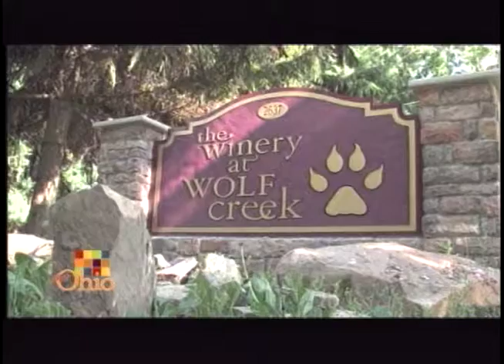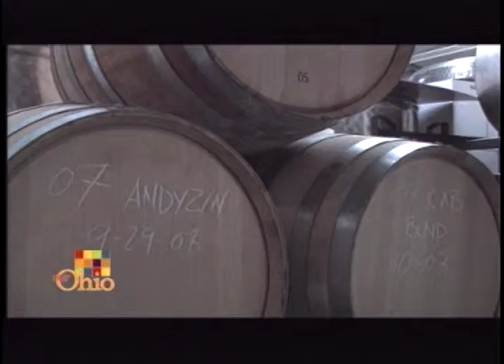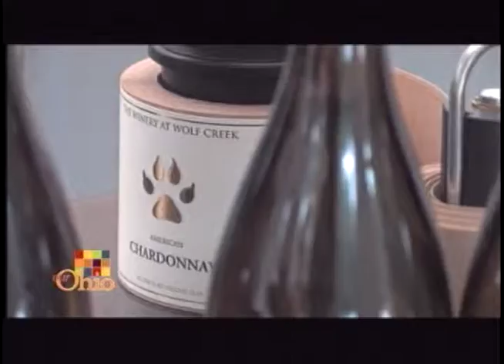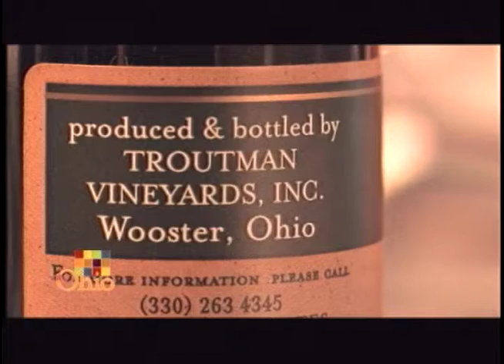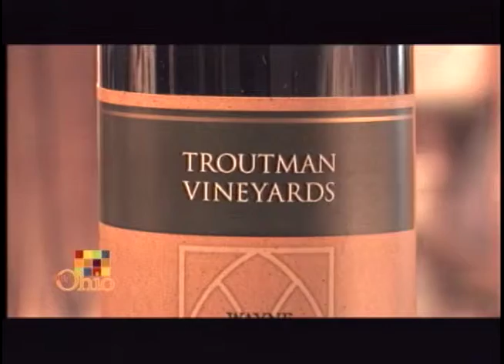Wine and Cheese Production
Andy and Deanna Troutman are not your typical farmers. Besides being young and inexperienced, they are entrepreneurs in their wine and cheese operation. They have found a way to grow their products to a targeted consumer base. From Our Ohio show 324.